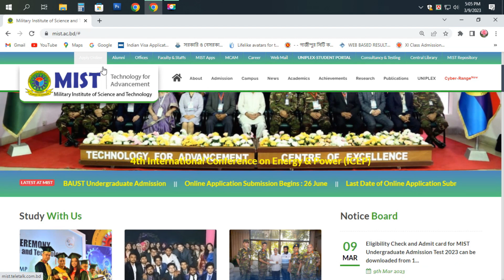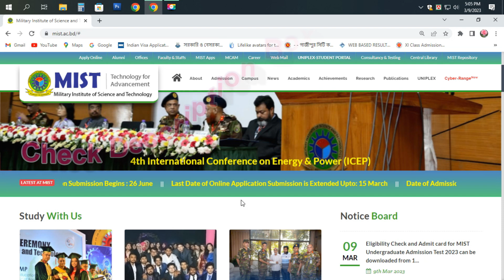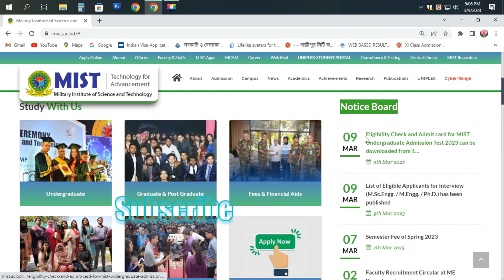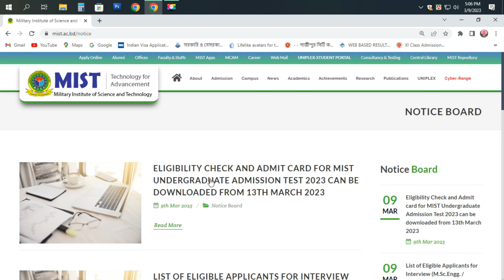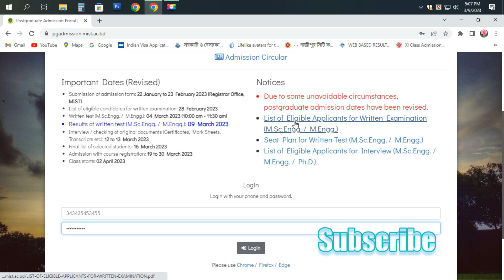MIST Eligible Candidates Short List 2023.Admit Card. Military Institute of Science and Technology.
ELIGIBILITY CHECK AND ADMIT CARD FOR MIST UNDERGRADUATE ADMISSION TEST 2023 CAN BE DOWNLOADED FROM 13TH MARCH 2023.

Admit Card must be color printed. The Paper Size should be A4 for Admit Card. Detailed instructions regarding the test are mentioned in the admit card. The Admit Card can be download many times if required till the Admission Test Date.

Note:
Bangladesh Military Institute of Science and Technology MIST Eligible List 2023 has been Published. Only Short listed Candidates can be Participated in the Admission Test. MIST Admission Short List 2023 has been Published Today on 9 March 2023 according to the Admission Circular. The MIST Shortlist 2023 has been Published on admission.mist.ac.bd website. There are two short list has been Published. One is for HSC and Equivalent Examination Year 2022 and other is for HSC and Equivalent Examination 2021 (For Second Timer).

সংক্ষিপ্ত তালিকাভুক্ত প্রার্থীদের এমআইএসটি ভর্তি 2022-23-এর লিখিত পরীক্ষায় অংশগ্রহণের অনুমতি দেওয়া হবে। এই প্রার্থীদের মধ্যে রয়েছে: 2021 এবং 2020 সালে এইচএসসি বা সমমানের পরীক্ষায় উত্তীর্ণ প্রার্থীরা।
আবেদনকারীদের দুটি পৃথক তালিকা (একটি চলতি বছরের জন্য এবং অন্যটি গত বছরের জন্য) শুধুমাত্র লিখিত ভর্তি পরীক্ষায় উপস্থিত হওয়ার জন্য নির্বাচনের উদ্দেশ্যে তৈরি করা হবে।
সংক্ষিপ্ত তালিকাভুক্ত প্রার্থীদের নাম 9 মার্চ 2023 তারিখে MIST ওয়েবসাইটে অনলাইনে প্রকাশ করা হবে। যোগ্য প্রার্থীদের সংক্ষিপ্ত তালিকাটি প্রথম টাইমার এবং দ্বিতীয় টাইমার উভয়ের জন্য নীচে থেকে ডাউনলোড করা যেতে পারে।
এমআইএসটি অ্যাডমিট কার্ড ডাউনলোড 2023
বাংলাদেশ এমআইএসটি 2022-23 ভর্তি পরীক্ষার জন্য যোগ্য প্রার্থীদের সংক্ষিপ্ত তালিকা ইতিমধ্যেই প্রকাশ করা হয়েছে। মিলিটারি ইনস্টিটিউট অফ সায়েন্স অ্যান্ড টেকনোলজির অ্যাডমিট কার্ড 2023ও প্রকাশিত হয়েছে। শুধুমাত্র সংক্ষিপ্ত তালিকার যোগ্য প্রার্থীরাই প্রবেশপত্র ডাউনলোড করতে পারবেন। যোগ্য প্রার্থীদের অ্যাডমিট কার্ড ডাউনলোড সম্পর্কে পুঙ্খানুপুঙ্খভাবে এসএমএস দ্বারা অবহিত করা হবে। এসএমএস পাওয়ার পর প্রার্থীরা অ্যাডমিট কার্ড ডাউনলোড করতে পারবেন।
প্রার্থীরা তাদের ব্যবহারকারী আইডি এবং পাসওয়ার্ড দিয়ে লগ ইন করে প্রবেশপত্র ডাউনলোড করতে পারেন। ভর্তি পরীক্ষার তারিখ, সময়, পরীক্ষার কেন্দ্রের নাম ও ঠিকানা অ্যাডমিট কার্ডে উল্লেখ থাকবে।
এমআইএসটি ভর্তি পরীক্ষার আসন পরিকল্পনা 2023
বাংলাদেশ মিলিটারি ইনস্টিটিউট অফ সায়েন্স অ্যান্ড টেকনোলজি এমআইএসটি আসন পরিকল্পনা অ্যাডমিট কার্ডে উল্লেখ করা হয়েছে। আপনার আসনের অবস্থান জানতে প্রথমে অ্যাডমিট কার্ড ডাউনলোড করুন। আপনি সেখানে আপনার কেন্দ্রের নাম, আসনের অবস্থান এবং ঠিকানা পাবেন। প্রার্থীদের অবশ্যই ভর্তি পরীক্ষার ৪৫ মিনিট আগে পরীক্ষা কেন্দ্রে উপস্থিত হতে হবে। প্রবেশপত্রে উল্লিখিত পরীক্ষার কেন্দ্রের অবস্থানের মানচিত্র। ভর্তি পরীক্ষা 2023 এর জন্য কোন অতিরিক্ত আসন পরিকল্পনা প্রকাশ করা হবে না।